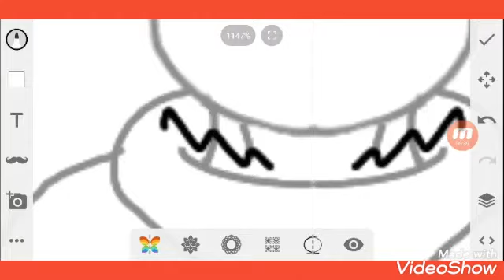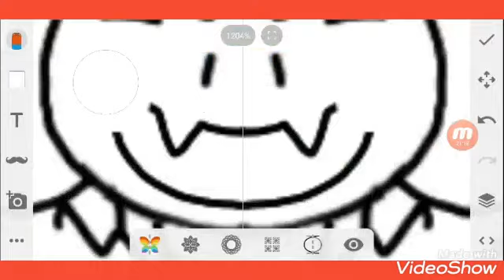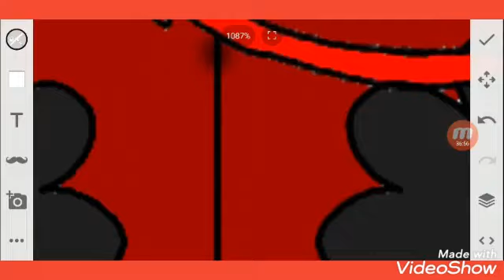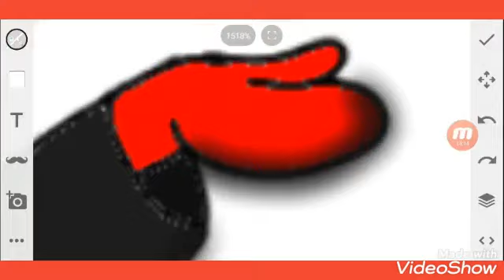FellSpin Deseparation (Undertale AU Speedpaint)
A FellSpin Deunited

StorySpin Deunited By RedipsTheColorHuman

Final Production : 3:52